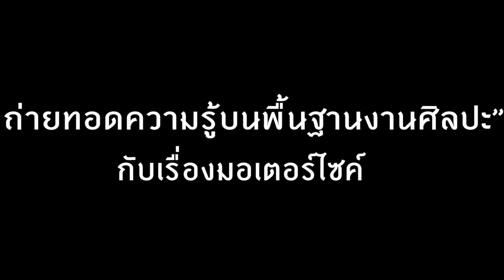LONG WAY BETONG EP 3 ศิลปะผ่านการขับขี่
เรื่องราวการเดินทางของ 2 Adventure